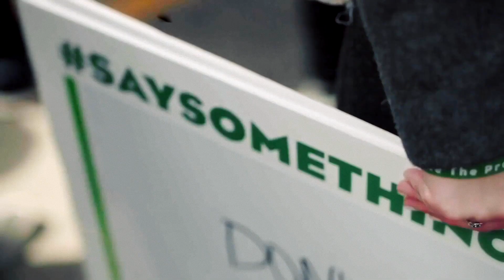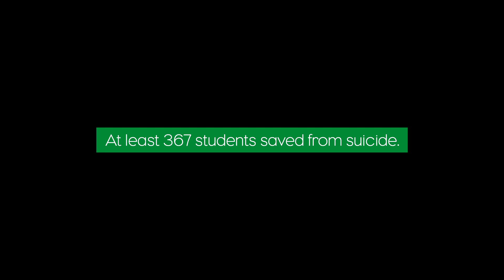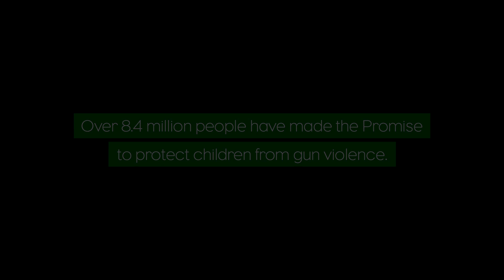10-Year Remembrance | Sandy Hook Promise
Sandy Hook Promise (SHP) is a national, nonprofit organization based in Newtown, Connecticut. We are led by several family members whose loved ones were killed in the tragic mass shooting at Sandy Hook Elementary School on December 14, 2012, that claimed the lives of 20 first-graders and 6 educators. SHP is focused on preventing gun violence (and other forms of violence and victimization) BEFORE it happens by educating and mobilizing youth and adults on mental health and wellness programs that identify, intervene and help at-risk individuals. SHP is a moderate, above-the-politics organization that supports sensible non-policy and policy solutions that protect children and prevent gun violence. Our intent is to honor all victims of gun violence by turning our tragedy into a moment of transformation.